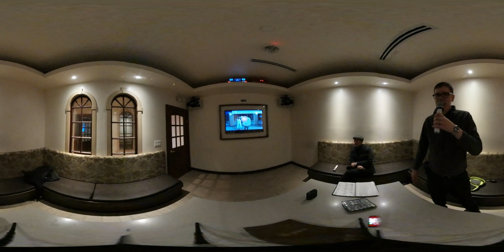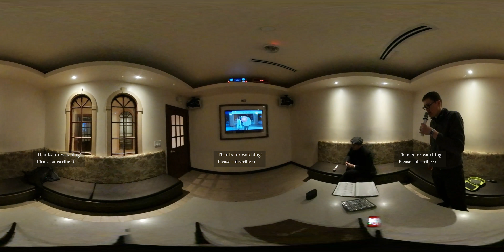Human Nature Michael Jackson 360 cover by Geoffmobile at Fantacity Karaoke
This is a 360 Video! Use headphones for Ambisonic 360 sound. Move your phone/tablet to explore or drag the screen on a web browser :)
This was shot on a Samsung Gear 360, check them out

Human Nature is a popular song from 1983 written by Steve Porcaro and John Bettis, and originally sung by the late great Michael Jackson. sings a cover of Human Nature.

Recorded at Fantacity Karaoke in downtown Vancouver BC Canada
1133 Robson Street, Vancouver

Kareoke Backing track for Human Nature by Michael Jackson is thanks to the following video on Youtube:

shows a recording of himself singing Human Nature by Michael Jackson. Geoff filmed a 360 video with his Samsung Gear 360 video camera in Vancouver, BC, Canada. The sound is captured in Ambisonic surround using Zoom H2n and Ambisonics is best experienced with headphones. When you rotate the video, the sound mix will change to your orientation.

Filmed with Samsung Gear 360 camera in 4K resolution. I put the Gear 360 camera and Zoom H2n on a light stand and filmed the jazz quintet.

Best viewed using headphones, and the Zeiss VR One Plus or the Samsung Gear VR
Also compatible with Google Cardboard

Cheers,
Geoff

Technical notes:
This 4k resolution video was captured using Samsung Gear 360 camera and processed in Gear 360 ActionDirector using the "Automatic Angle Compensation" setting disabled.

Audio recorded using Zoom H2n in Spatial Audio Ambisonic mode